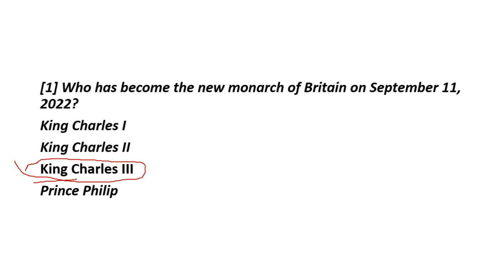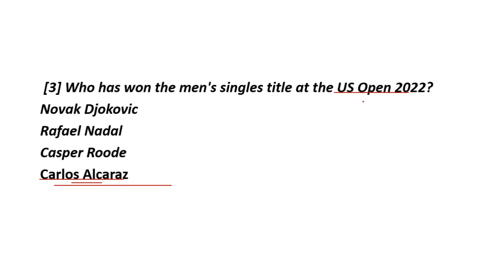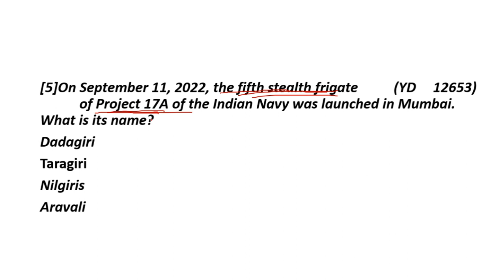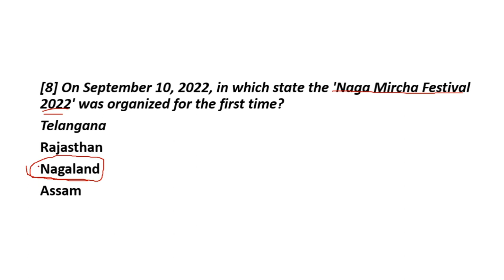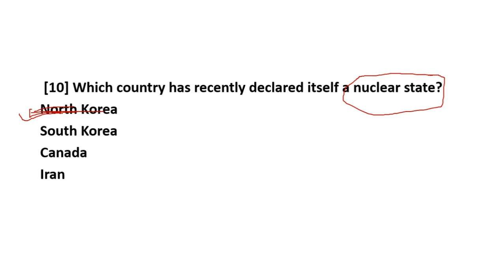DAILY CURRENT AFFAIRS | CDS| CAPF | AFCAT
#1 DAILY CURRENT AFFAIRS | CDD| CAPF | AFCAT